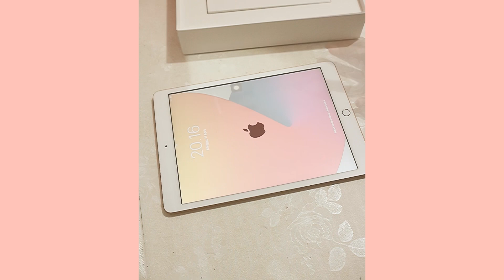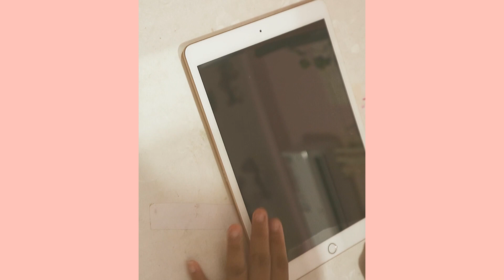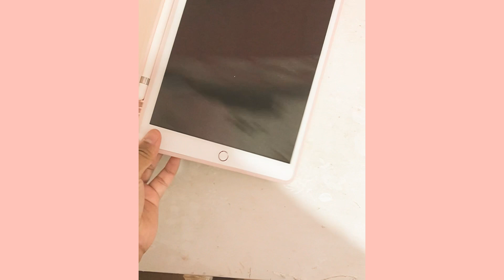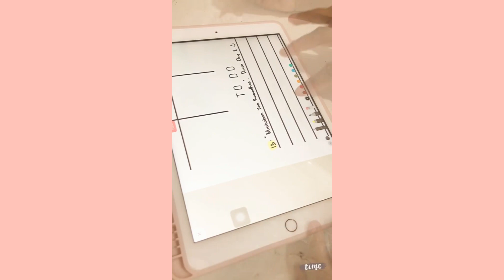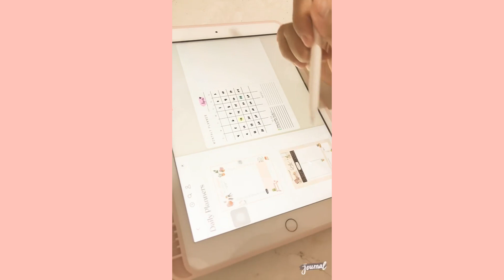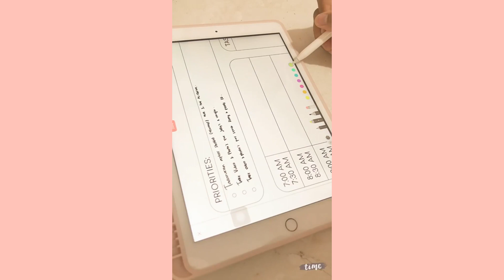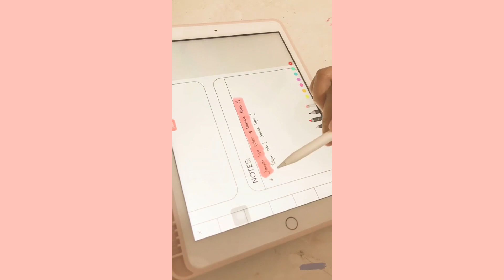Ipad Gen8 2020 128Gb + Ipad Pencil Unboxing